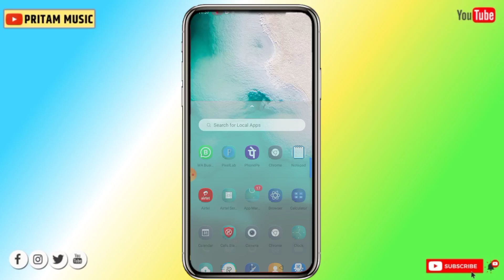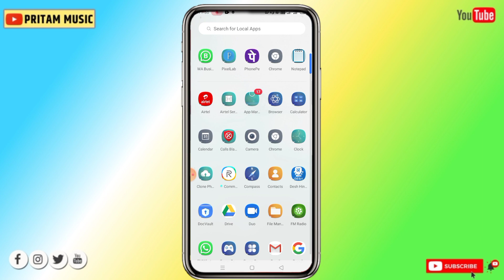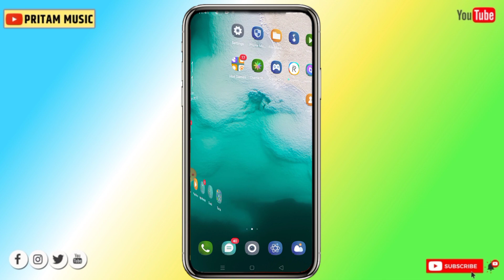21+ PNG photos free Download 2021 || लड़की की फोटो डाउनलोड करे पोस्टर बनाने के लिए || part-3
21+ PNG photos free Download 2021 || लड़की की फोटो डाउनलोड करे पोस्टर बनाने के लिए || ( Part -3 )